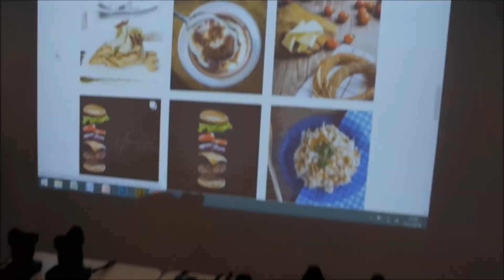Profesyonel Yemek Fotoğrafı Çekimi Nasıl Çekilir? ( Eğitici Bilgiler )